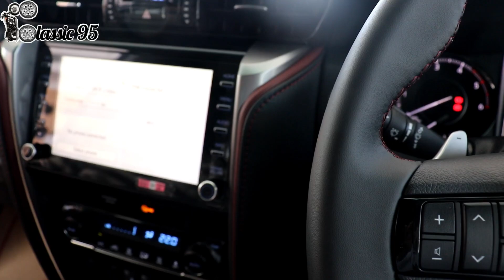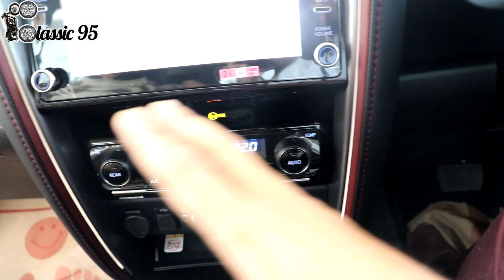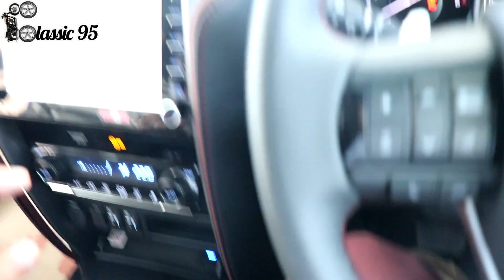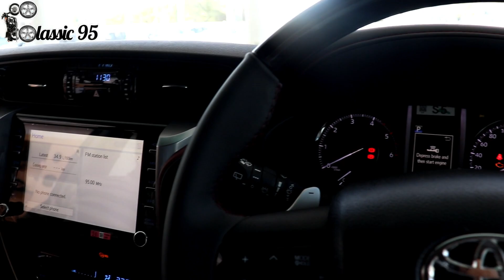Toyota Fortuner Legender 2021 - ₹44 Lakh | Honest Review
Hey Guys Back With Another Video of Toyota Fortuner Legender Hope So You Enjoy This Video.

Please watch this video till end. Regards:- classic 95 ( MAAN VIJAY SINGH SOLANKI )